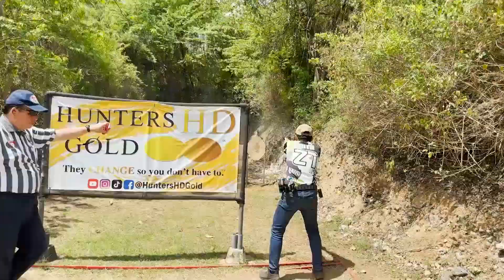សហព័ន្ទកីឡាករបាញ់កាំភ្លើងបញ្ជូនកីឡាករ ១២នាក់ចូលរួមប្រកួតអន្ដរជាតិ នៅឥណ្ឌូណេស៊ី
សហព័ន្ទកីឡាករបាញ់កាំភ្លើងបញ្ជូនកីឡាករ ១២នាក់ចូលរួមប្រកួតអន្ដរជាតិ នៅឥណ្ឌូណេស៊ីដោយមាន១២ប្រទេសចូលរួម